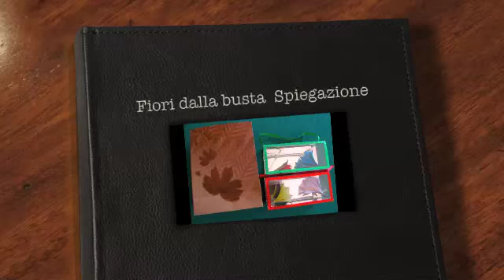fiori dalla busta 7765